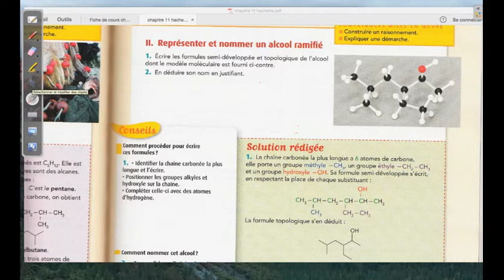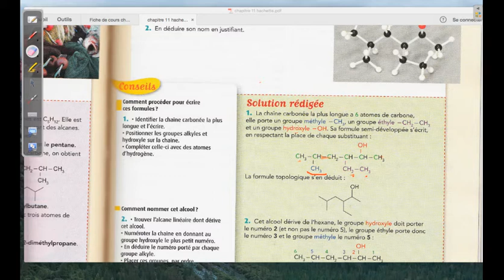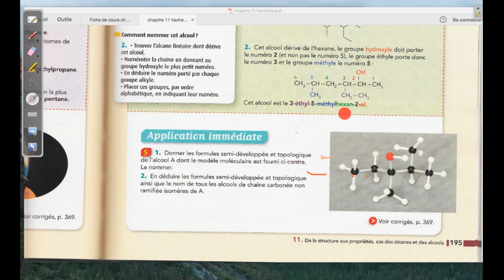Description de l'exercice résolu page 195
Description de l'exercice résolu page 195 (Manuel Hachette Education, Physique Chimie 1S)